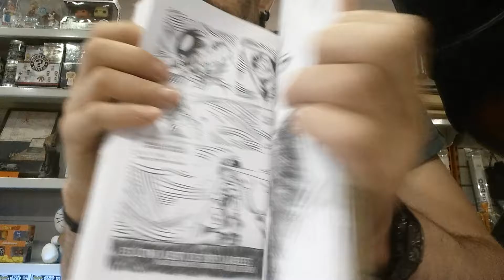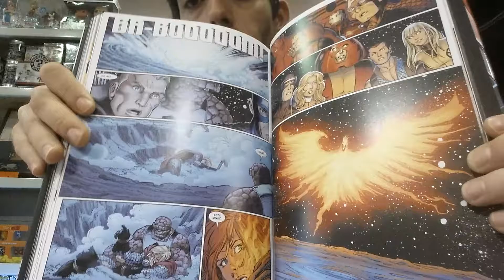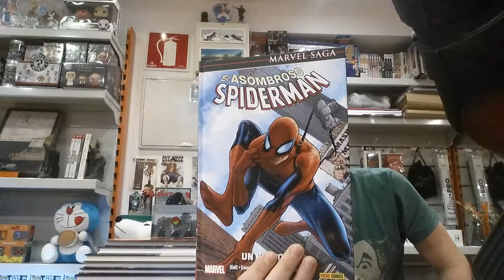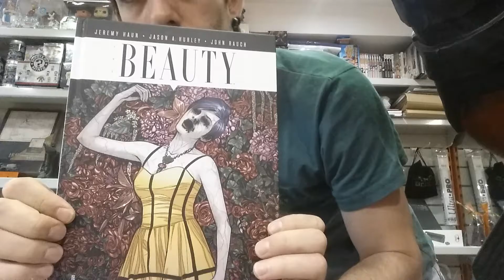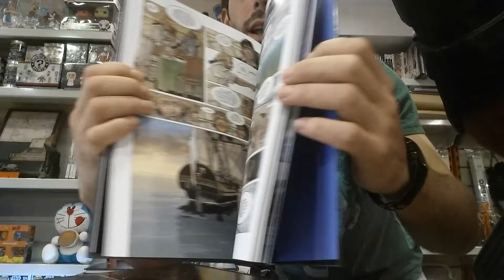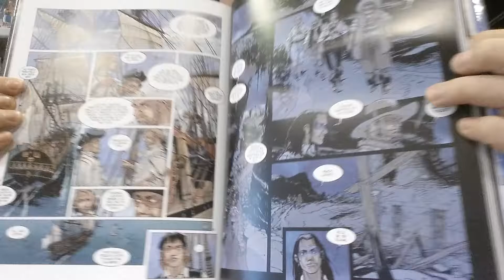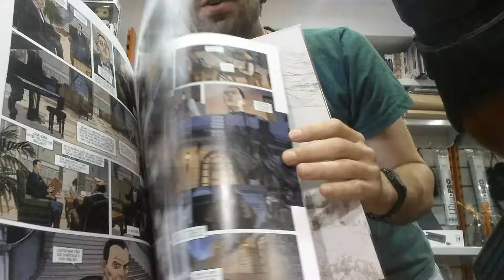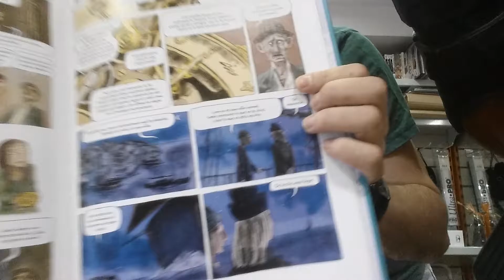Dragon Comics - "Unboxing N°-22 - Novedades de la semana en Comics"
Sin editar.